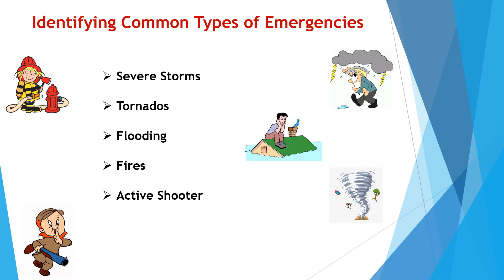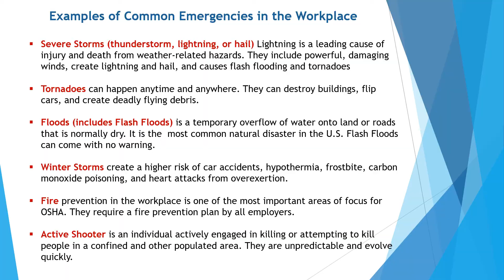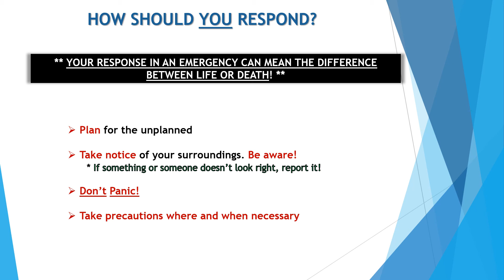OSHA (Dec) Emergency Action Plan Training